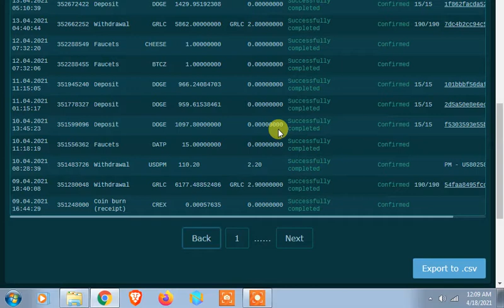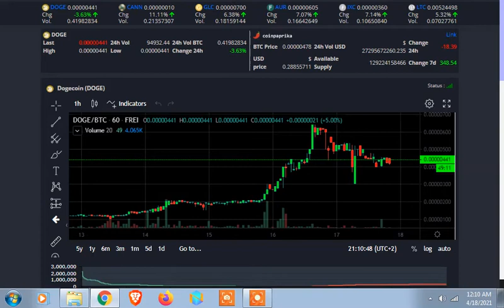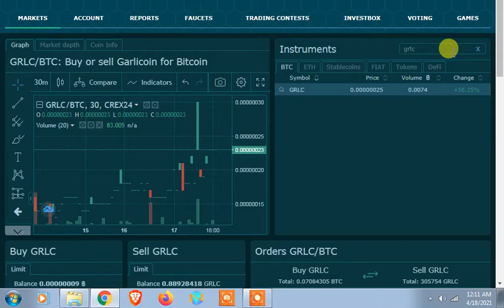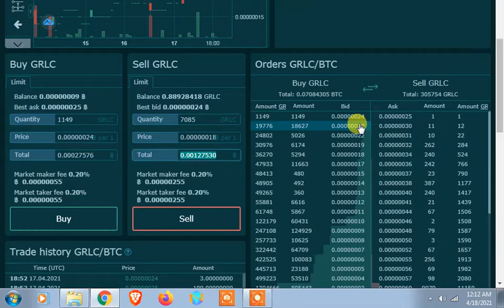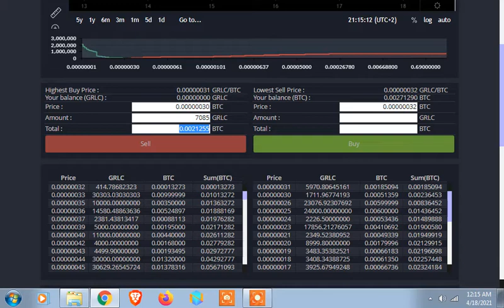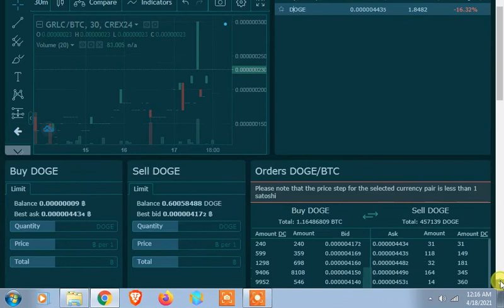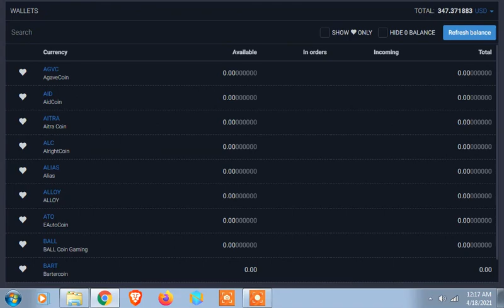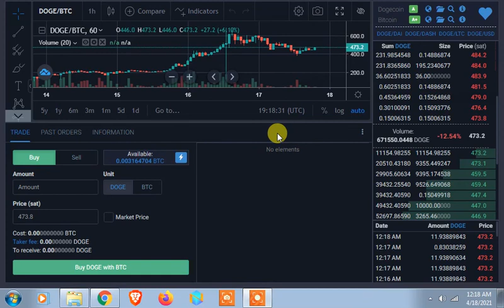buy sell earning profit live proof